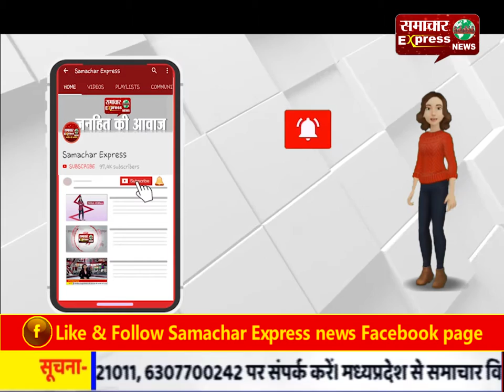भाकियू का ऐलान, किसानों की समस्याओं को लेकर गंगा यात्रा का करेंगे विरोध